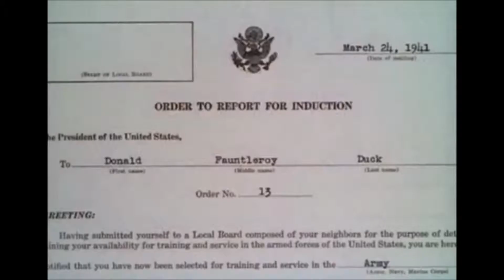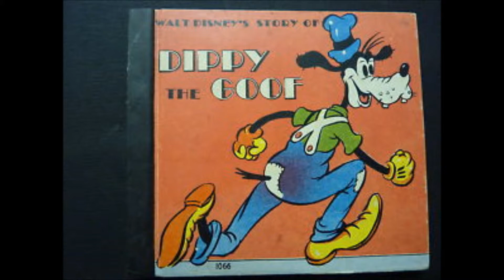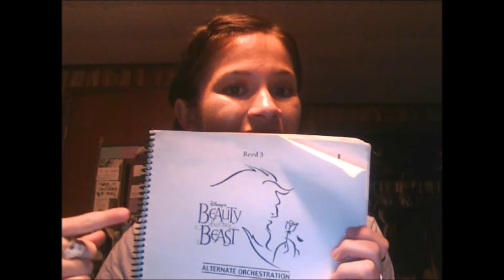Disney Names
Things every true Disney fan should about Disney names.